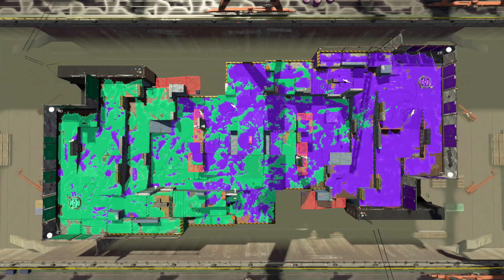これがプロのチャージャー使いｗｗｗ【スプラトゥーン2】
スプラトゥーン2を実況！
ジャイロオフ、スティック勢のチャージャープロがスプラスコープ使うらいいｗ